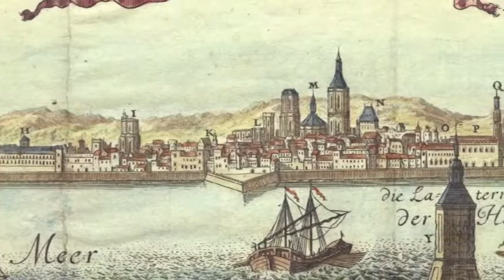María Luisa Gabriela de Saboya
Primera esposa de Felipe V. Su matrimonio duró lo mismo que la Guerra de Sucesión. Se casó muy joven, a los 13 años, y murió de tuberculosis a los 26 años.